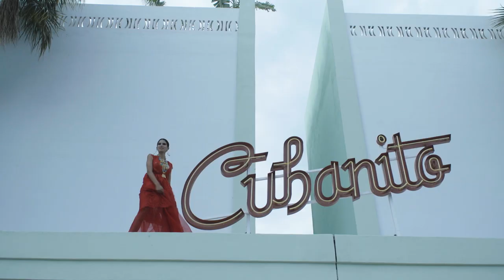Campaña Adlib Moda Ibiza 2019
La próxima Pasarela Adlib tendrá lugar del 2 al 5 de mayo.
Aquí puedes ver el vídeo de la campaña de este año protagonizada por los modelos Raica Oliveira, Ana Vide y Krys Pasiecznik y está creada por Jordi Gomez y la productora Brother Productions.